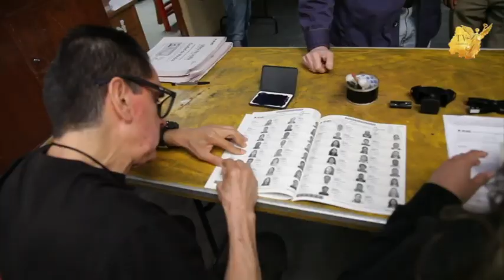PT buscará que la alianza con morena en Guanajuato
El PT buscará que la alianza con morena en el Estado de Guanajuato sea total, así lo dijo el Dirigente Estatal del partido, Rodolfo Solís Parga.